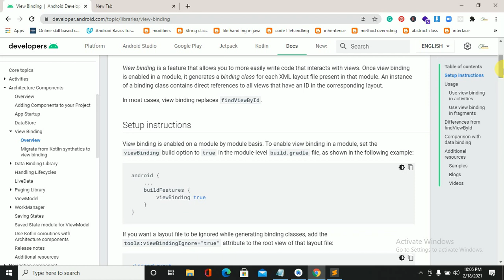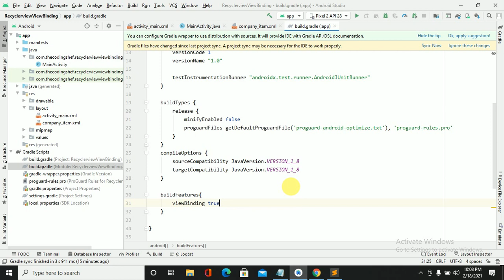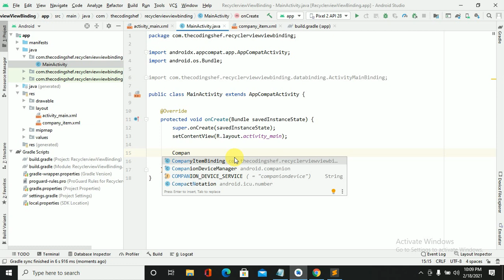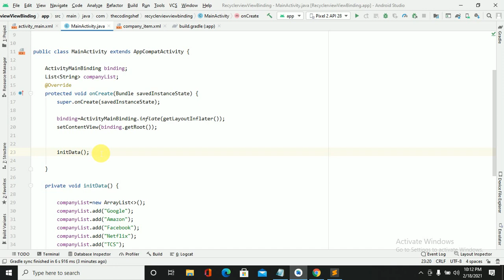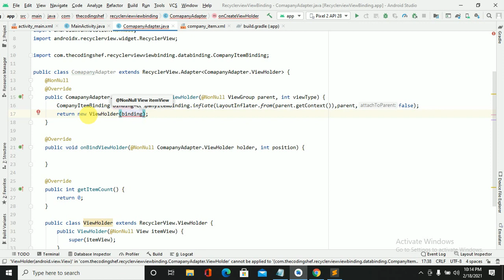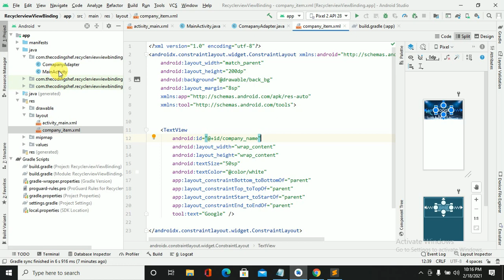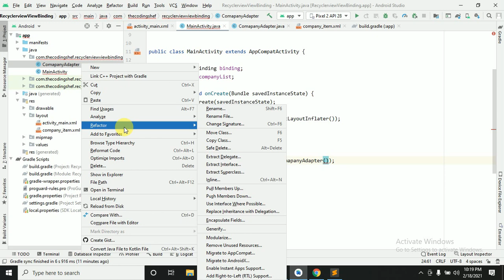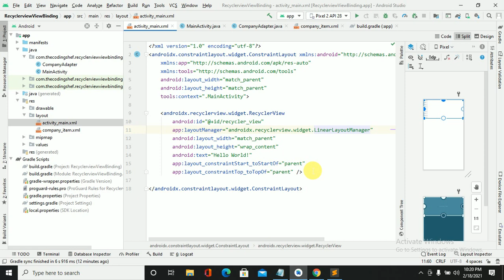ViewBinding in Android| Recyclerview using ViewBinding (Hindi)